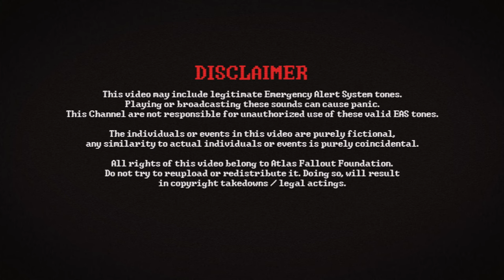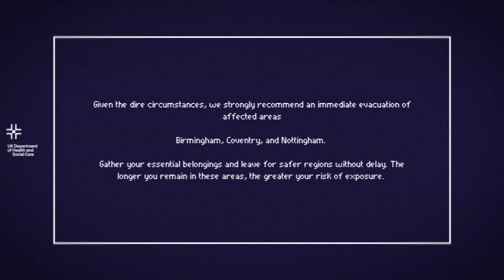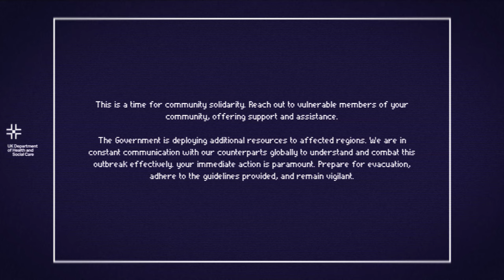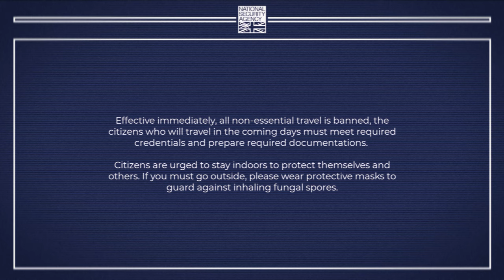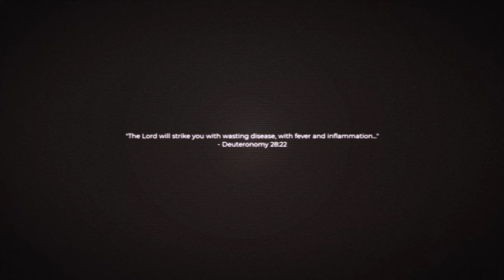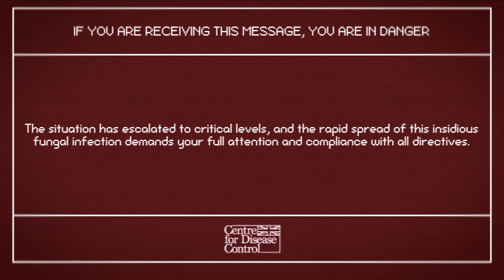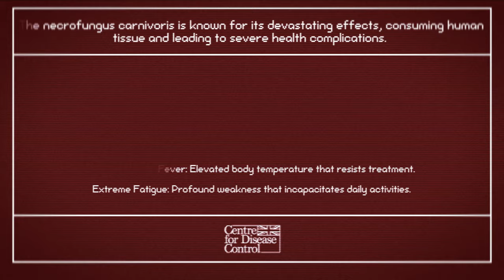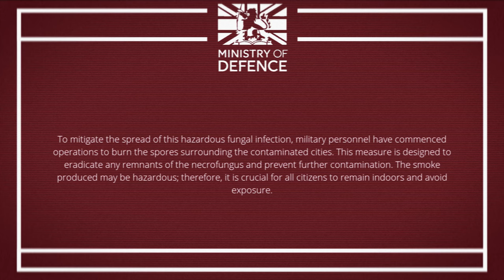Contamination - Necrofungus Carnivoris | EAS Scenario | Emergency Alert System | Part 2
📄¬ The Necrofungus Carnivoris infection is rapidly spreading, consuming human muscle and body mass with horrifying speed. Infected individuals experience severe weight loss and muscle atrophy. Quarantine zones are being enforced, and any symptoms such as rapid weight loss or skin discoloration must be reported immediately. The fungus spreads through direct contact and contaminated environments, with no known cure
      ¬File ID: IF-091A / AFF-072
      ¬Date: 20 August 2025
🟣¬Threat Level: Urkan
🔵¬Risk Class: Benign
⚪¬Threat Type: Vivium
⚫¬Misc: N/A
⚠️¬ This video contains sound effects or difficult issues, depression or suicide actings, that may be disturbing for some viewers. This video is intented for adults only; individuals under age of 13 are not permitted to view. VIEWER DISRECTION IS ADVISED.
For the most recent and classified updates, we urge viewers to stay abreast by discreetly following the official social media channels of the Foundation:
📍¬This video may include legitimate Emergency Alert System tones.
Playing or broadcasting these sounds can cause panic.

The individuals or events in this video are purely fictional, any similarity to actual individuals or events ise purely coincidental.

All rights of this video belongs to Atlas Fallout Foundation. Do not try to reupload or redistribute it. Doing so, will result in copyright takedowns / legal actings.
𝚎𝚡𝚙𝚎𝚌𝚝 𝚝𝚑𝚎 𝚞𝚗𝚎𝚡𝚙𝚎𝚌𝚝𝚎𝚍
⏱️-Timestamps:
00:00 - Intro
00:22 - UK Department of Health and Social Care
03:07 - UK National Security Agency
04:55 - Advertisement
05:50 - UK Centre for Disease Control
08:14 - UK Ministry of Defence
10:38 - End
Standing Up Man Icon utilized from Flaticon - created by Freepik
Pain Icon utilized from Flaticon - created by Chanut-is-Industries
Phone Icon utilized from Flaticon - created by Corner Pixel
Washing Hands Icon utilized from Flaticon - created by Smashicons
Stay at home Icon utilized from Flaticon - created by smashingstocks
Home Icon utilized from Flaticon - created by Dave Gandy
Lockdown Icon utilized from Flaticon - created by SeyfDesigner
Warning Icon utilized from Flaticon - created by feen